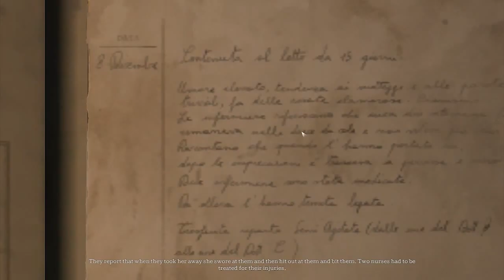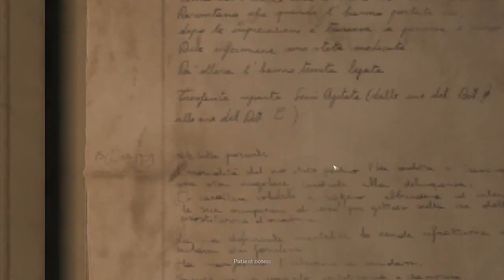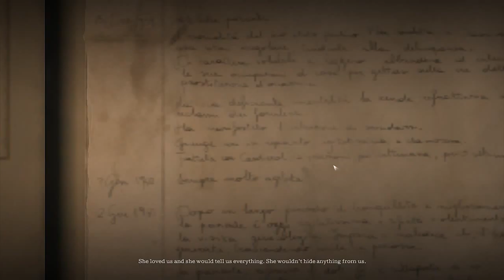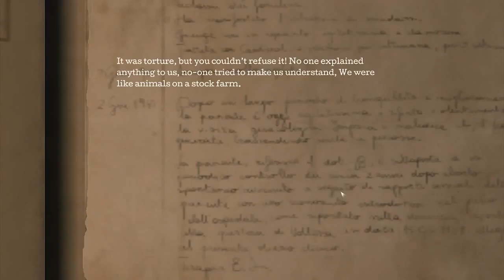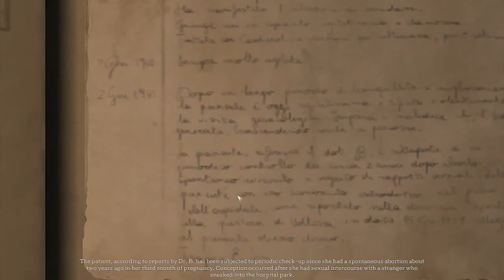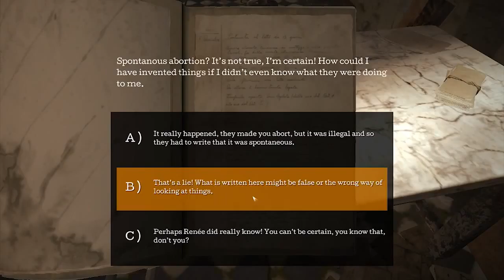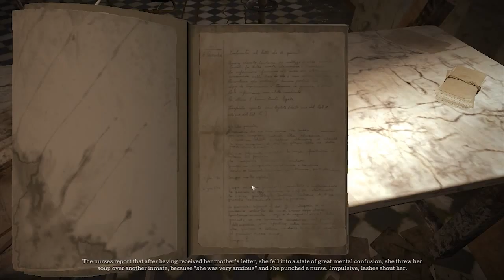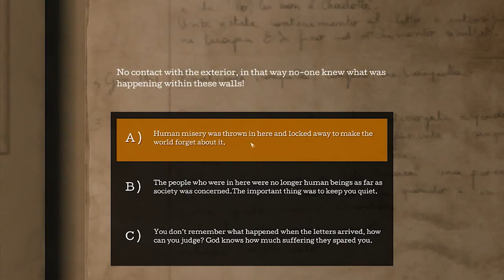TOWN OF LIGHT (Pt. 5) My Nightmare Came True [Brainal Plays]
Our memories might be lies and the truth can lead us deeper down a rabbit hole of insanity. The realization of a nightmare coming to life is more than Frozen can handle. If we can not trust our memories and those in charge of our care, then who can we trust?